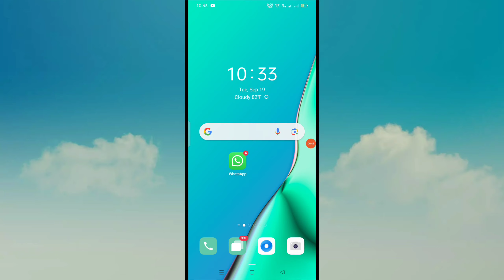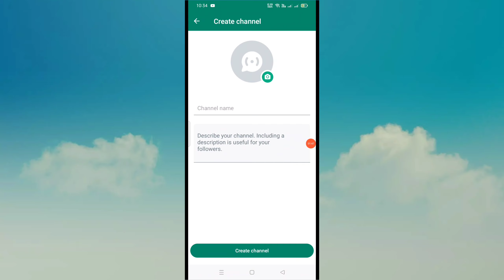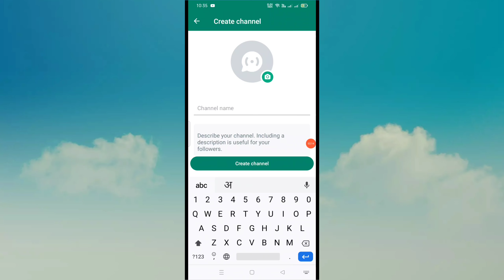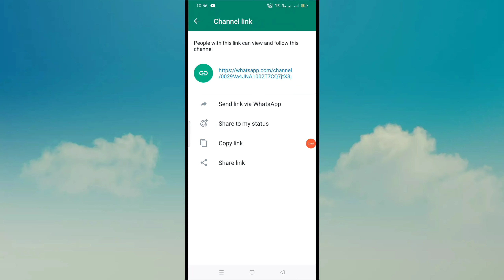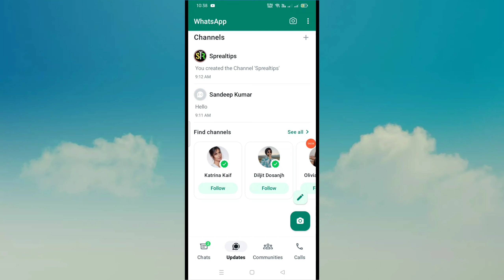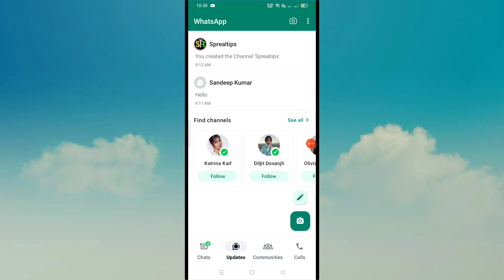Whatsapp channel delete kaise kare | Whatsapp channel create new update | Whatsapp channel remove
Namskar Dosto.
Aaj ki is video me maine aapse baat ki hai whatsapp ke ek new update ke baare me ki ab aap whatsapp per apna channel create kaise kar sakte hai aasha karta hu ki video aapko pasand aayegi.

Video Cover

1. Whatsapp per new channel kaise banaye

2. Whatsapp channel option delete karne ka tarika

3. Whatsapp channel remove kaise karte hai

4. Whatsapp channel delete in hindi

5. Whatsapp channel new features

6. Whatsapp channel create new option 2023

7. Whatsapp channel kaise hataye in hindi